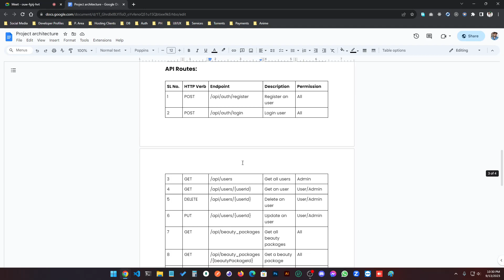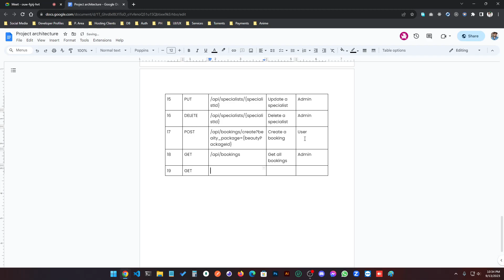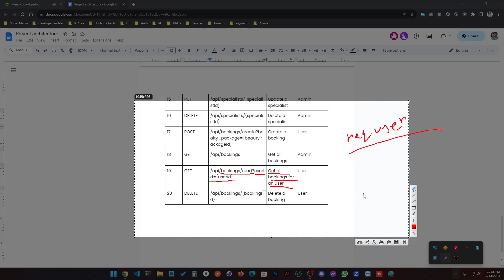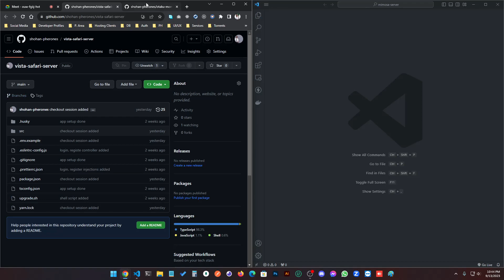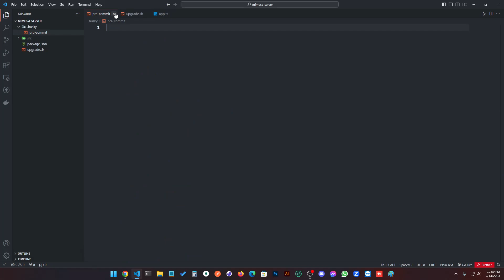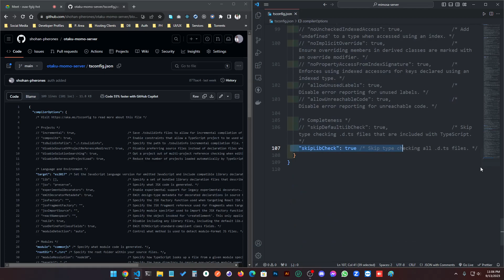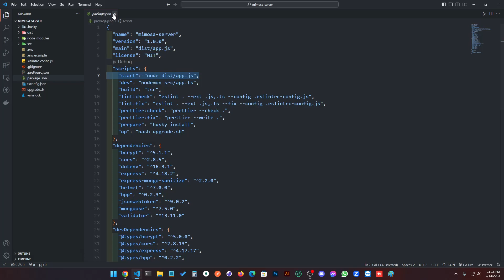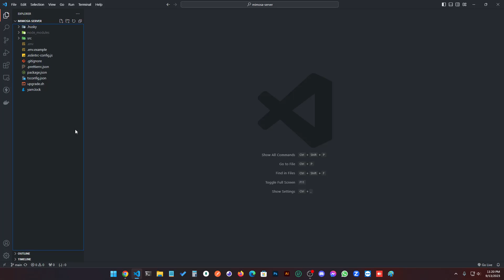mimosa day 11 part 2